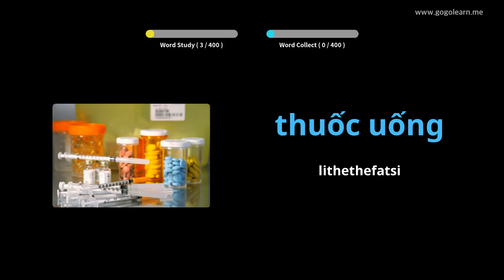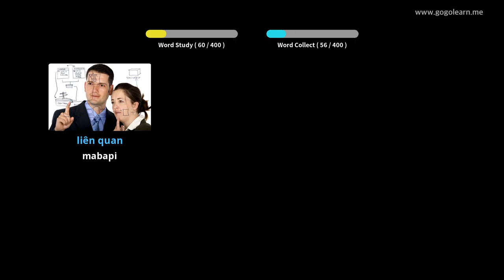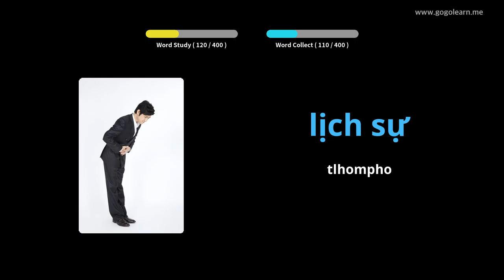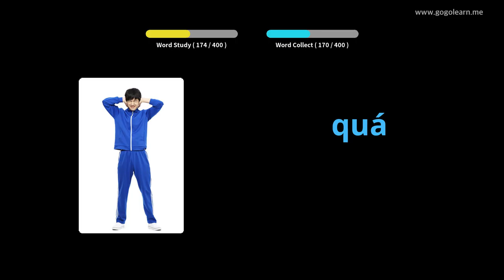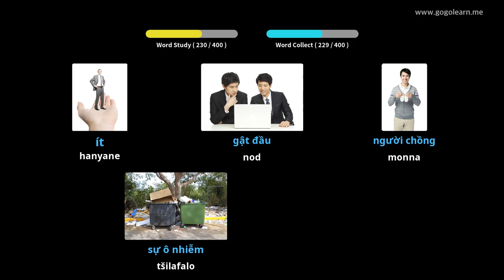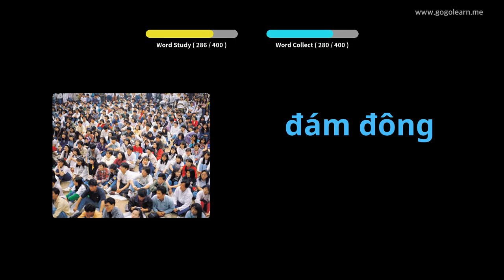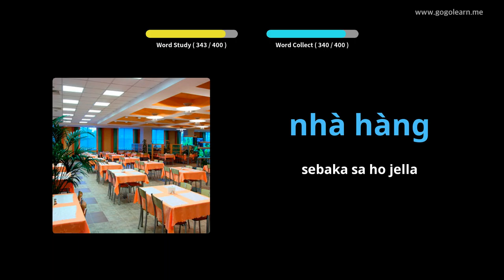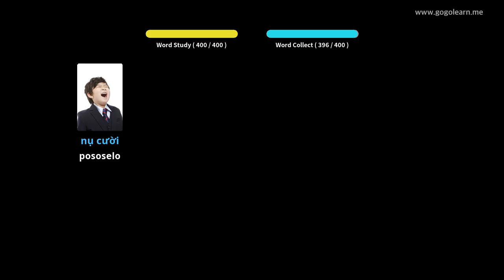Vietnamese Vocabulary Sekolo sa Bobeli 3 | Golearn